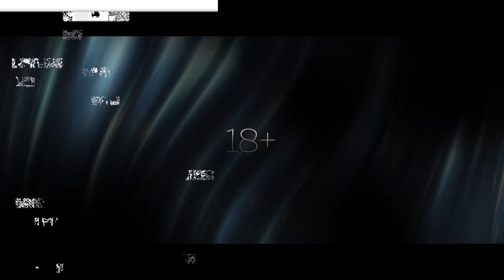КиноЗвезда. 20.04.24.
КиноЗвезда. 20.04.24. Сегодня в выпуске мы расскажем о фильмах: 1. Блиндаж. 2. Министерство неджентльменских дел. 3. Неприличные гости. 4. Почему ты? 5. приключения панды.